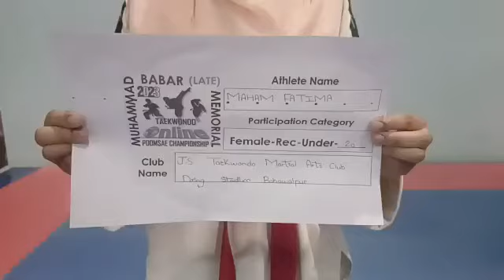Pak Rec FU20 Maham Fatima